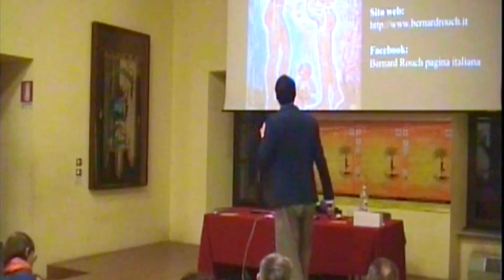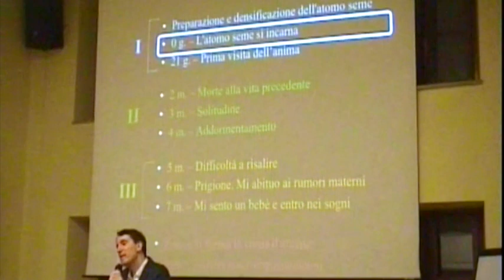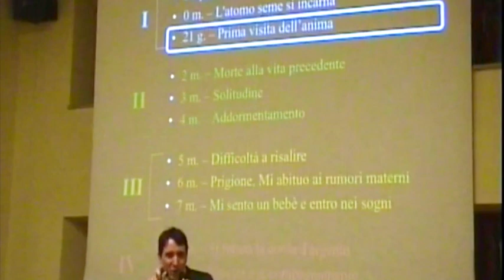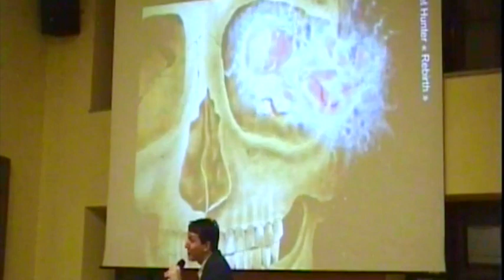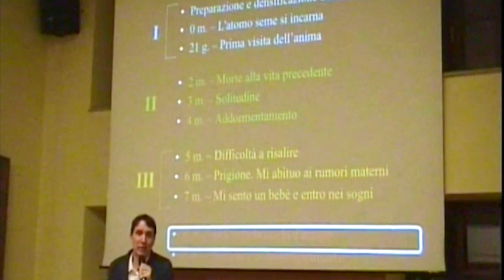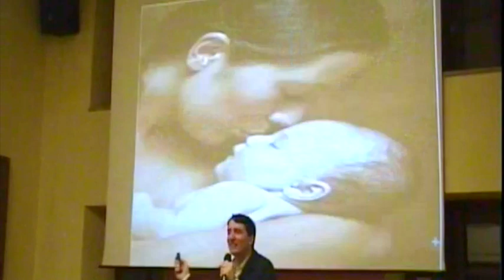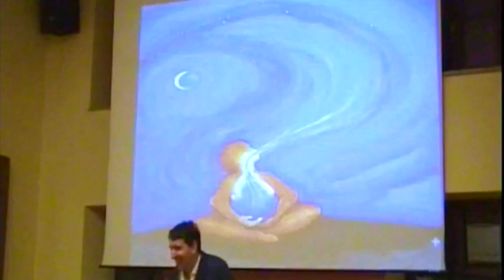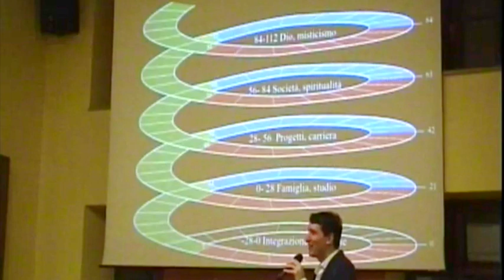Dalla Nascita alla vita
Come meglio comprendere ed accompagnare coloro che accogliamo.